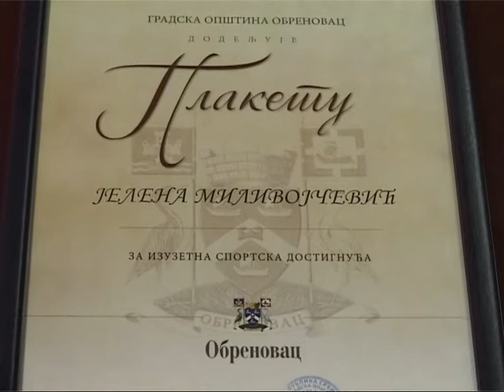Prijem u opštini za Jelenu Milivojčević